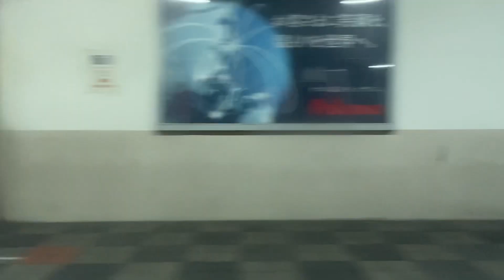【夜間雨天左側車窓】普通高蔵寺行3181M 金山〜鶴舞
【列車情報】
中央本線 3181M 普通 名古屋発 高蔵寺行 休日運転 315系C17編成8両
金山20時6分発→鶴舞20時8分着
停車駅…各駅

1:21〜1:57 金山(乗車〜発車)

4:41 鶴舞(降車)

【解説】
金山駅での撮影を終えて鶴舞へ移動します。
315系は運転室後方の助手席側に窓がなく、遮光カーテンが閉められる夜間は前面展望が撮れないのが悲しいポイントです。

2023/10/9